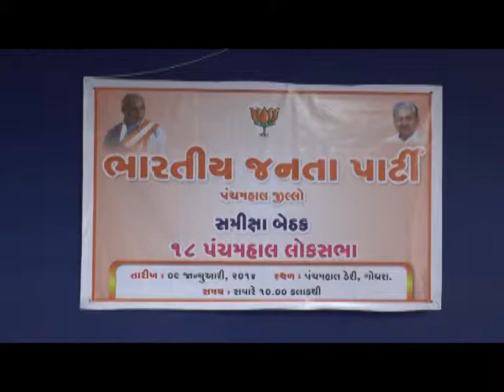18 Panchmahal Lokasabha Samiksha Bethak at Godhra Panchmahal Deri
18 Panchmahal Lokasabha Samiksha Bethak at Godhra Panchmahal Deri
આજ રોજ ૧૮ પંચમહાલ લોકસભા સીટ ની સમીક્ષા બેઠક પ્રદેશ પ્રભારી , માન્ય ઓમજી માથુર , જી પ્રદેશ પ્રમુખ શ્રી આર સી ફળદુ સાહેબ , પ્રદેશ મહામંત્રી (સંગઠન )શ્રી ભીખુભાઈ દલસાનિયા ,પ્રદેશ મહામંત્રી ભરતભાઈ પંડ્યા પ્રભારી શ્રી ,પંચમહાલ જીલ્લા પ્રમુખ શ્રી જવાહરભાઈ ત્રિવેદી ,મહીસાગર જીલ્લા પ્રમુખ જયપ્રકાશ પટેલ , સંસદ શ્રી પ્રભાતસિંહ ચૌહાણ , ગુજરાત રાજ્ય માર્ગ અને મકાન મંત્રી તથા ધારાસભ્ય શ્રી હાલોલ , જયદ્રથસિંહ પરમાર , પંચમહાલ ડેરી ના ચેરમેન અને શહેરા તાલુકા ધારાસભ્ય શ્રી જેઠાભાઈ ભરવાડ , અરવિંદસિંહ રાઠોડ કલોલ તાલુકા ધારાસભ્ય અને અપેક્ષિત કાર્યકરો શ્રી ની હાજરી માં પંચમહાલ જીલ્લા માં પંચમહાલ ડેરી ખાતે મળેલ બેઠક માં બુથ લેવલ શક્તિ કેન્દ્ર ,બુથ નું ગ્રેડેશન , પાયા ના કાર્યકરો શ્રી સાથે નો સંપર્ક તેમજ પ્રજાકીય થયેલ વિકાસ ના કર્યો ની તેમજ સ્ટેચ્યુ ઓફ યુનિટી ના સંદર્ભ માં લોહ સંગ્રહ, માટી સંગ્રહ , સુરજ પીટીશન ની પ્રક્રિયા પૂર્ણ કરવા માટે પંચમહાલ જીલ્લા માંથી લગભગ ૧૩૨ વિસ્તાર શ્રી ઓ એ નાના નાના ગામ માં સળંગ ૭૨ કલાક સુધી ની કામગીરી પૂર્ણ થયેલ હતી
આ પ્રક્રિયા દરમ્યાન પૃષ્ઠ પ્રમુખ વિચાર અમલીકરણ કરવા માટે નું માહિતી માર્ગદર્શન આપવા માં આવી. —